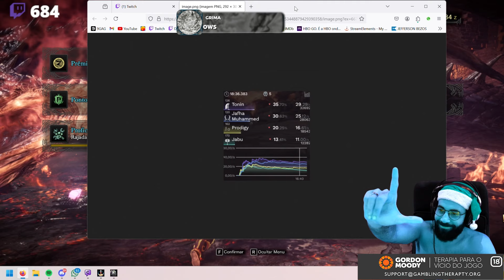MONSTER HUNTER: WORLD PT#131 - O banho de quente aqui magoa